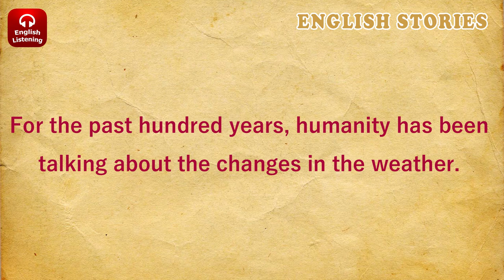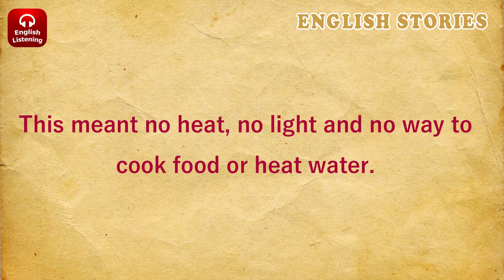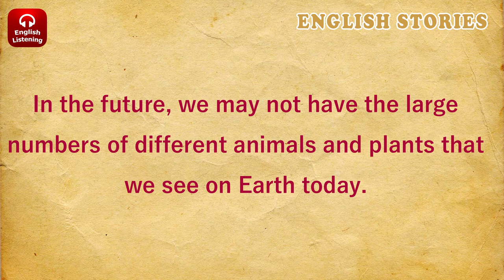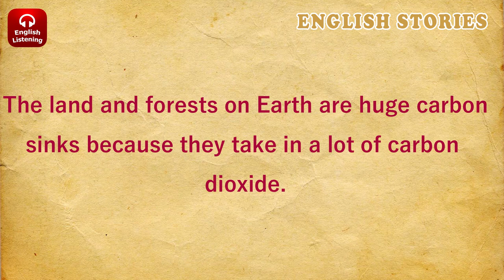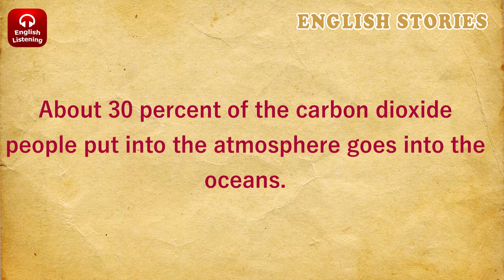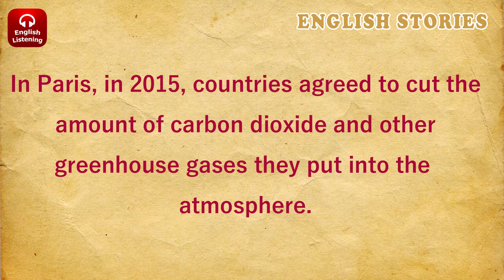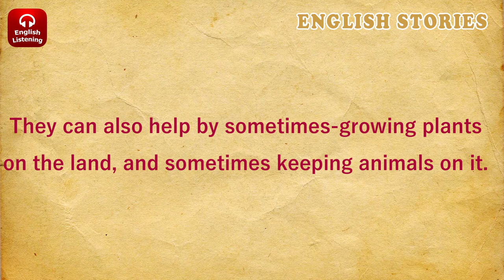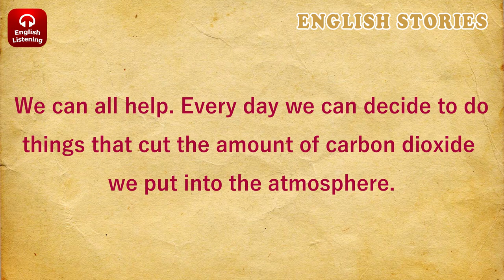Your English Will Be Improved Immediately After This Story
★ Learn English Through Story * Best English Story to Learn
★ Level 2

Enjoy our videos & Cheers,
David & Lisa